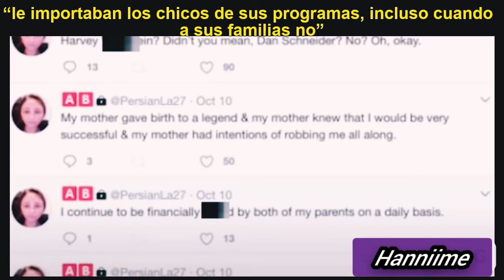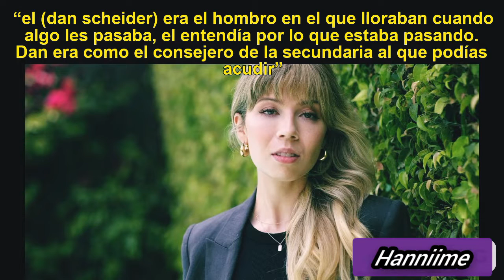DAN SCHNEIDER niega Todo expresidente NICKELODEON Russell Hicks lo defiende de acusación de JENNETE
En las últimas semanas, ha sido noticia aquello que muchos rumoraban sobre el oscuro dan Schneider y es que más de una ex estrella de nickelodeon ha salido a declarar abusos, maltratos e incluso acoso sexual por parte de dan Schneider. El que por mucho tiempo, fue el mayor productor de la empresa. Siendo una fuerte inagotable de éxitos, desde "The Amanda Show" hasta éxitos posteriores como "Zoey 101", "iCarly" y "Victorious". Pero hoy, profundizaremos en como aun sin estar en la empresa, dan ha sido respaldado por esta, ya que hace unos días un expresidente de contenido y producción en NICKELODEON llamado Russel Hicks lo habría defendido en un comunicando aun ante la evidencia y todo el revuelo que está causando que más actrices hablen.
Bienvenido al canal sobrino yo soy tu tia hanniime la chica rara y el dia de hoy te mostrare el comunicado que saco el expresidente de nickelodeon donde niega absolutamente todas las acusaciones en contra de DAN SCHNEIDER y lo iremos analizando parte por parte, sin más que decir comenzamos.
DAN SCHNEIDER se defiende de las acusaciones de acoso en el libro de jennette mccurdy Russell Hicks expresidente de NICKELODEON lo defiende.
DAN SCHNEIDER se defiende en comunicado de Russell Hicks expresidente de NICKELODEON de  las acusaciones de acoso de jennette mccurdy nikolas

DAN SCHNEIDER niega acoso expresidente de NICKELODEON Russell Hicks lo defiende de acusación de JENNETTE MCCURDY NIKOLAS